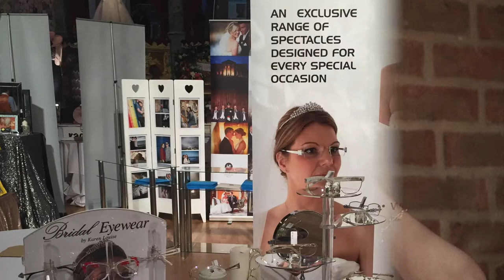Bridal Eyewear Presentation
This video is about Bridal Eyewear Presentation
Would you wear your every day spectacles on your wedding day?
Are your glasses chunky dark coloured fashionable?
Do they look good with your wedding dress?
Or are you thinking about contact lenses?
You pay all this additional detail to your wedding day including the right underwear but don't always think about your eyewear.
Your face will be the most photographed it's ever been on your wedding day.
It's all about the detail.